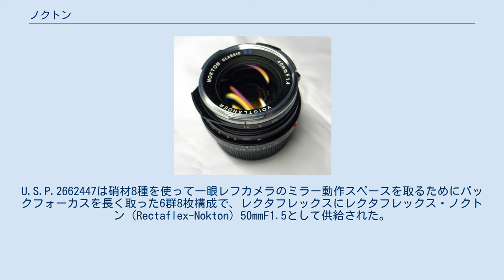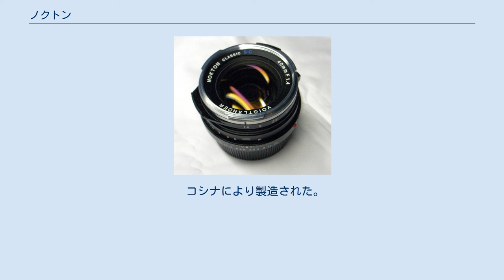ノクトン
ノクトン（Nokton）とは、フォクトレンダーの写真レンズの名称。
Nokt-が「夜」を意味するとおり、開放F値がF1.5以上に明るいダブルガウス型大口径レンズに用いられる。
 最初に名称として用いられたのは1951年で、ドイツの旧フォクトレンダーからレンジファインダー機「プロミネント」用に発売されたノクトン50mmF1.5である。
このレンズはアルブレヒト・ウィルヘルム・トロニエの設計によるもので、大口径であることに加え、繊細で柔らかく生命感があり暖かい非常に優れた描写をするレンズとして人気を博した。
 いくつか特許が存在する。
例えばU.S.P.2646721は硝材5種を使った5群7枚構成で、画角直径45度に渡り非点収差、像面湾曲、歪曲収差とも良好に補正されていた。
U.S.P.2662447は硝材8種を使って一眼レフカメラのミラー動作スペースを取るためにバックフォーカスを長く取った6群8枚構成で、レクタフレックスにレクタフレックス・ノクトン（Rectaflex-Nokton）50mmF1.5として供給された。
 後にコシナから発売されたライカマウントレンズと区別するために、しばしばプロミネント・ノクトン、オリジナル・ノクトンあるいはノクトン・オリジナルと呼ばれる。
 ノクトンクラシック40mmF1.4シングルコート版 コシナは、1999年にOEM事業などを通して以前から関係のあったプルス・フォトおよびリング・フォト両社からフォクトレンダー・ブランドの使用権許諾を受け、ライカマウント互換のレンジファインダーカメラベッサシリーズの販売を開始した。
このベッサシリーズ用に発売されたレンズ群の中で、開放F値1.5以上の大口径レンズに対して「ノクトン」の名称が用いられている。
これらの「ノクトン」は、レンズ構成などにおいて旧フォクトレンダーのノクトンと直接の繋がりはない。
 ドイツ時代の製品がごく少数市場に出回っている。
 ドイツ時代の製品はごく少数が市場に出回っている。
コシナ時代になってからもノクトンブランドで製品が出ている。
 コシナにより製造された。
マイクロフォーサーズマウント。
 ノクトンと同様に、夜を意味するNokt-、Noct-を名称として用いたレンズに、ニコンのノクトニッコール、ライカのノクチルックスが存在する。